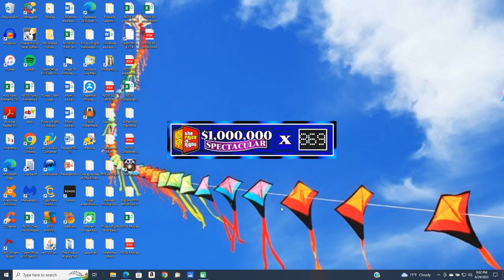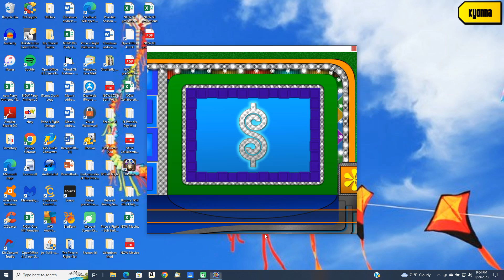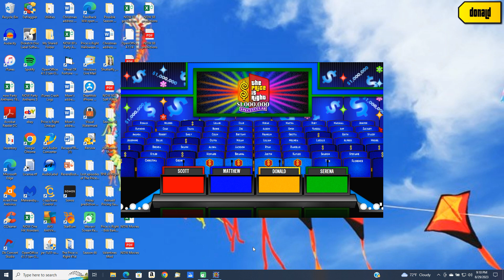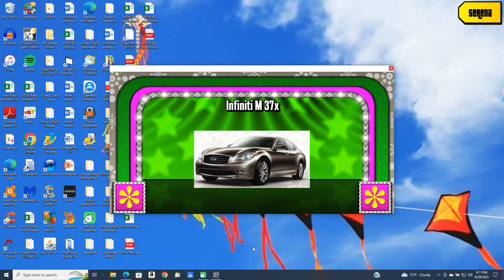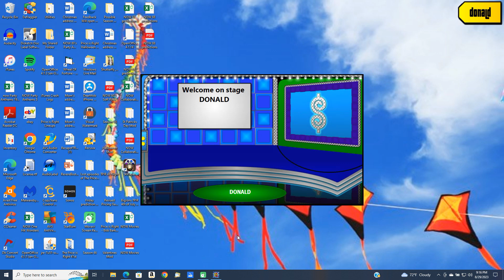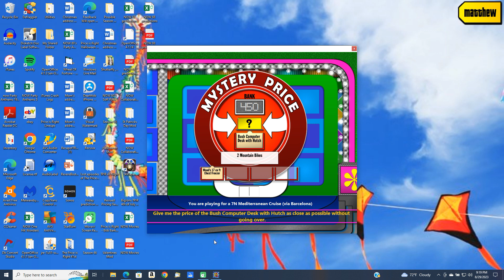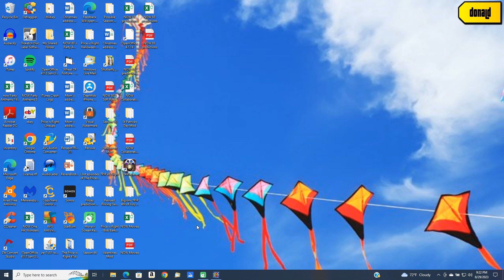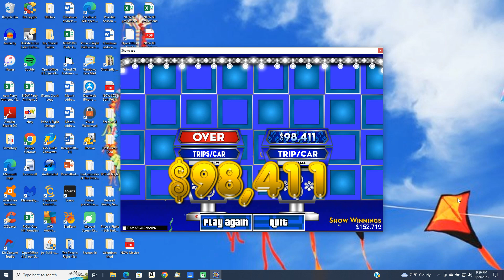BigJon's Price is Right Million Dollar Mission (Episode 5 - March 5, 2024)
All through the month of March, I will be posting a Million Dollar Mission.  Here is Episode No. 5.